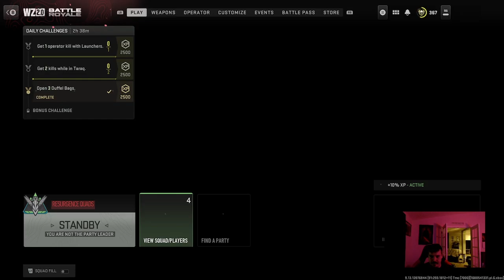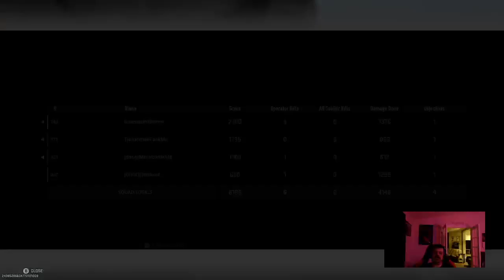Wz wit brot .5